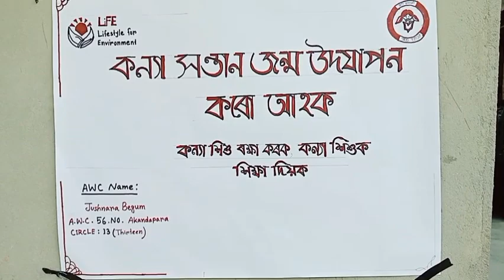Celebrate World Environment Day🪴🌴||@journey with jabin